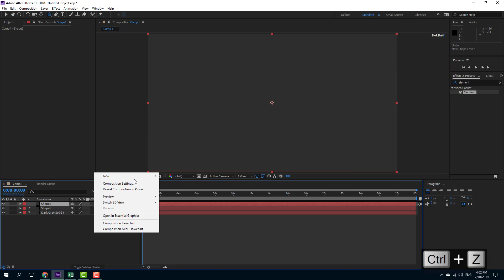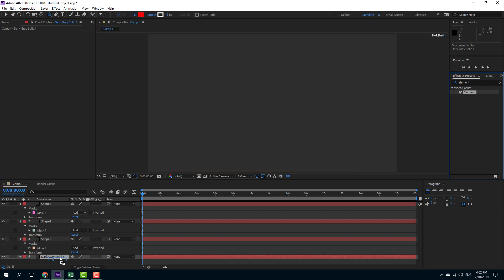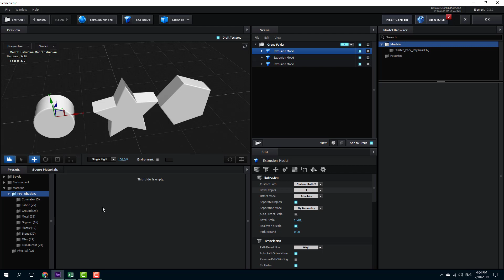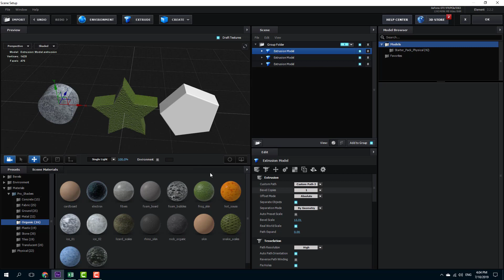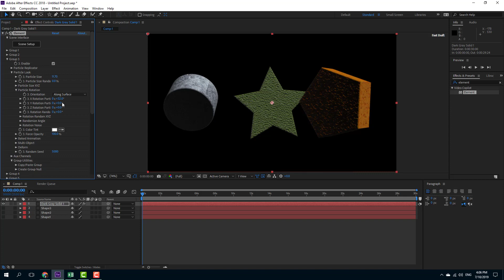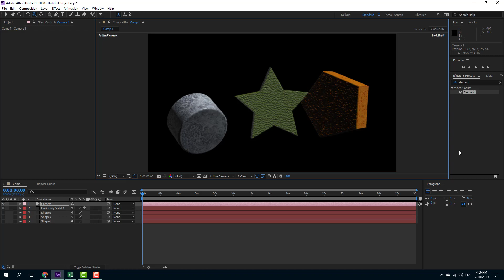Element 3D Tutorial - Lesson 15 - Extruding Multiple Objects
In this tutorial, we will be discussing about Extruding Multiple Objects in Element 3D.

Learn the basics of using Element 3D, including how to work with 3D Objects, import 3D objects, animate 3D objects and composit with 3D objects.

This lesson has been made using Element 3D V2.2.2 but is applicable to older versions and newer versions of Element 3D as well.

If you like this video, here's our entire playlist of Element 3D tutorials: